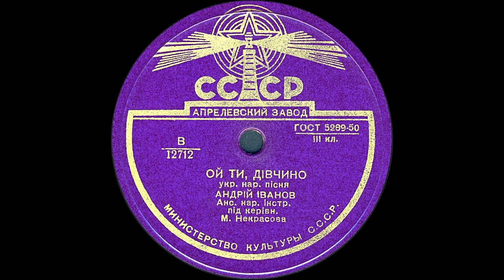ОЙ ТИ, ДIВЧИНО укр. нар. пiсня, исп. АНДРIЙ IВАНОВ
ОЙ ТИ, ДIВЧИНО укр. нар. пiсня, исп. АНДРIЙ IВАНОВ, Анс. нар. iнстр. пiд керiвн. М.Некрасова